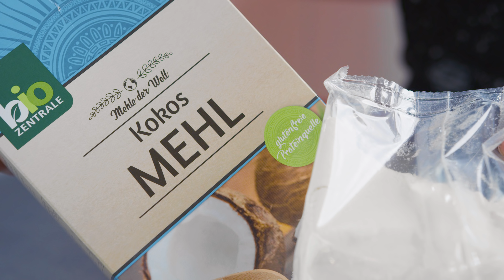Zuckerreduzierte Blaubeer-Muffins mit Guilt-Free-Schokocreme | REWE Deine Küche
Zucker reduzieren heißt nicht gleich ganz auf Süßes verzichten zu müssen - ganz im Gegenteil! Es gibt viele zuckerreduzierte Leckereien, bei denen auch der süße Zahn nicht verzichten muss.

Bea zeigt euch heute eine dieser Alternativen: Einen zuckerreduzierten Blaubeer-Muffin mit cremigem Schokomousse-Topping. Das klingt doch mal ganz und gar nicht zuckerreduziert, oder? Ist es aber! Seht selbst und macht es nach!

Alle Zutaten zu diesem Rezept kannst du hier direkt online bestellen